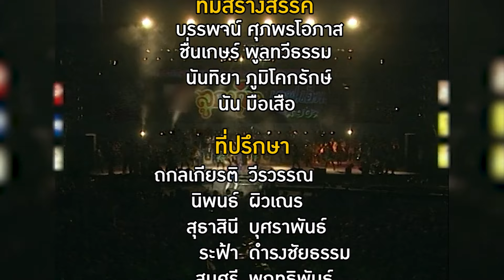ความเหมือนที่แตกต่าง - จดหมายจากแม่, ข้างหลังภาพ, รองเท้าหน้าห้อง, 30 ยังแจ๋ว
ความเหมือนที่แตกต่าง
จดหมายจากแม่ = เสรี รุ่งสว่าง / รุ่ง สุริยา
ข้างหลังภาพ = หนู มิเตอร์ / สนธิ สมมาตร
รองเท้าหน้าห้อง = สายัณห์ นิรันดร / มนต์สิทธิ์ คำสร้อย
30 ยังแจ๋ว = ยอดรัก สลักใจ / ก๊อท จักรพันธ์